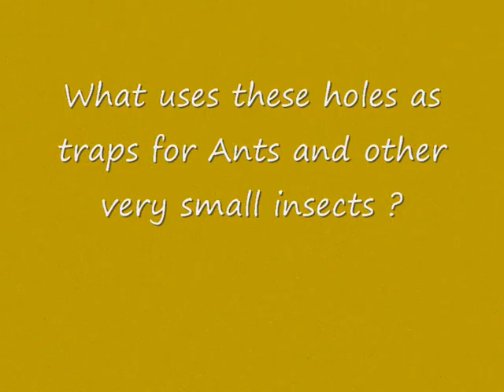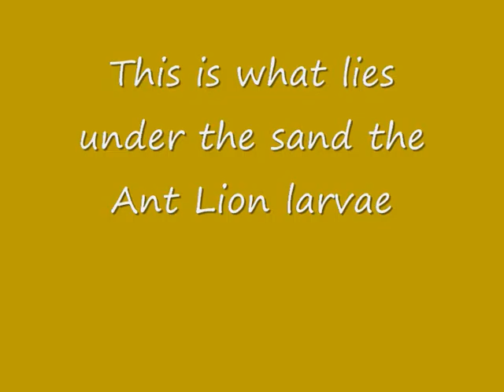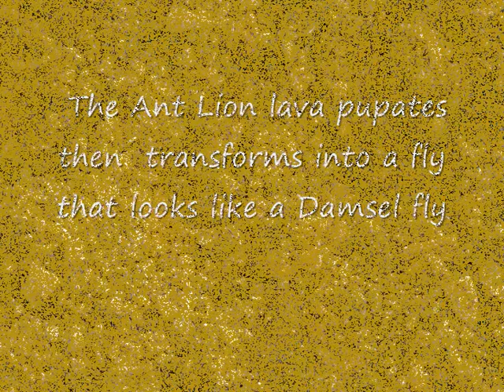Ant Lion Story